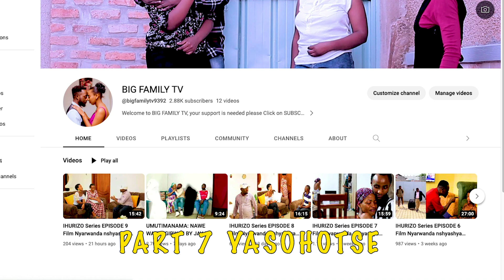IYOMENYA S05 EP 31 Film Nyarwanda 2022 (😱😱 John bimurangiriyeho